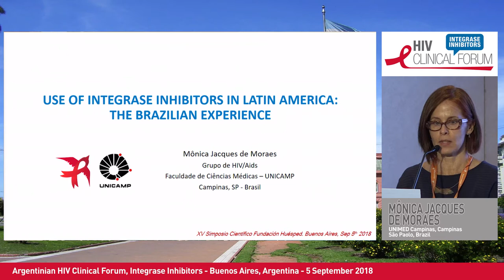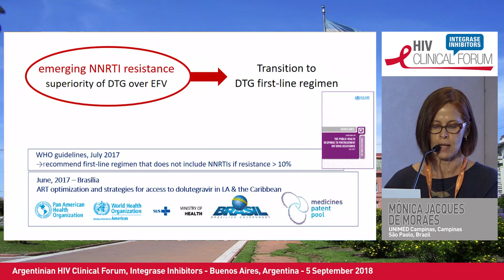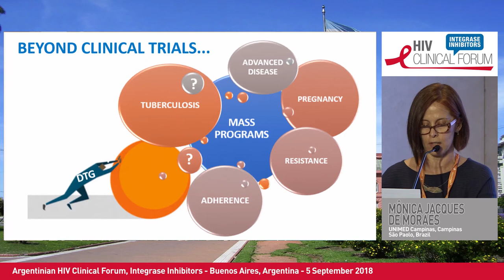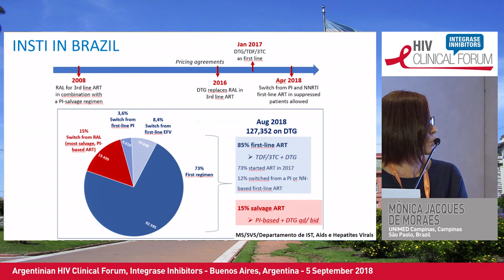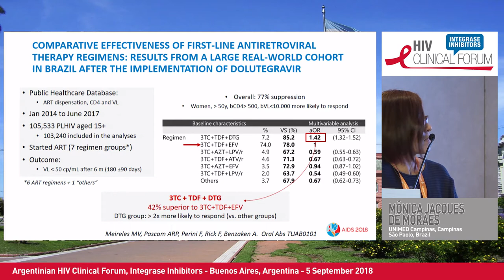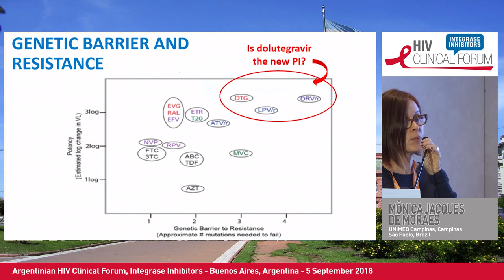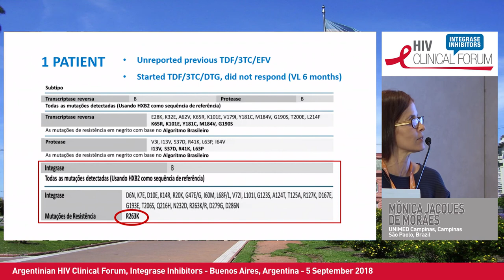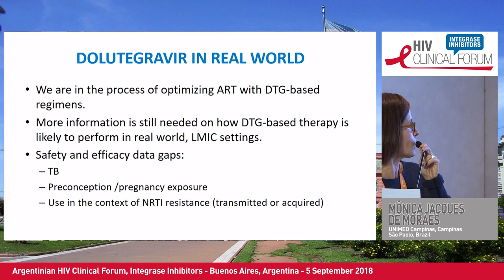Use of Integrase Inhibitors in Latin America | Mônica Jacques de Moraes, MD, PhD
Lecture: Use of Integrase Inhibitors in Latin America
Speaker: Mônica Jacques de Moraes, MD, PhD
                 UNIMED, Brazil
Presented at: Argentinian HIV Clinical Forum 2018

Learn more about the Argentinian HIV Clinical Forum 2021 that will take place on 30 August 2021

The Argentinian HIV Clinical Forum provides an independent scientific program involving the world’s leading experts and is specifically designed for Argentinian HIV healthcare professionals and focuses on optimizing treatment for their patients.